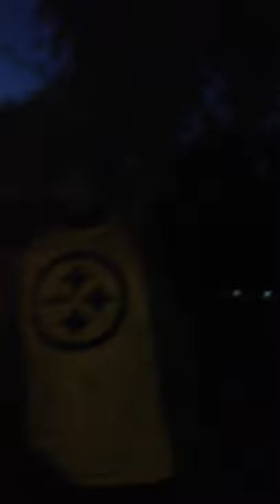Shadow Movemet ICE WATER CHALLENGE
This Video is an Answer to the Uso MONSTAH's ICE WATER CHALLENGE. We accept your challenge and we have Completed it. Now it's Our turn to do the calling out...

The Following 5 people have 24 hours to complete this challenge or donate $100.00 to the PAUL SOLIAI FOUNDATION.

1. Paul Soliai (Nu'uuli, Am SAMOA)
2. Roy Afo Manuma (Pago Pago, Am SAMOA)
3. GAWTTI (Boo Yaa TRIBE/Carson CA)
4. Vicky 'Ito' Koria (Salt Lake, Hawaii)
5. Josh 'JAHSHEEZY' Fauolo

Time To Go BIG YALL.

SHADOW MOVEMENT OVER AND OUT!